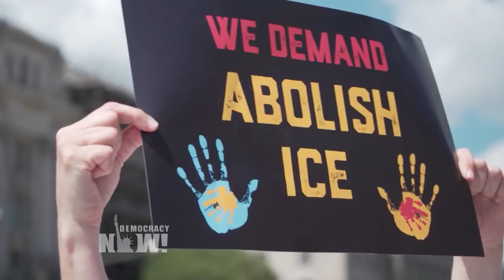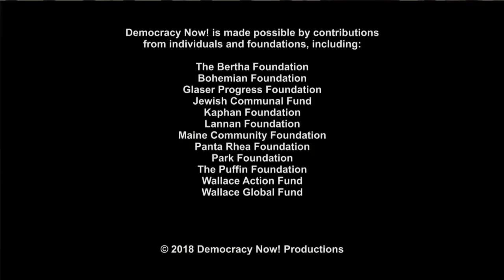Susan Sarandon & Linda Sarsour Speak Out as 630 Women Arrested Protesting U.S. Immigration Policy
- In Washington, D.C., 630 women were arrested Thursday during a massive nonviolent civil disobedience action on Capitol Hill protesting the Trump administration’s immigration policies. Protesters, chanting “We care” and “Abolish ICE,” and wearing mylar emergency blankets like those given to immigrants imprisoned in U.S. detention centers, flooded the Hart Senate Office Building for a sit-in protest demanding that immigrant children be released from U.S. custody and reunited with their families. Protesters included the actress Susan Sarandon and Linda Sarsour, co-organizer of the Women’s March on Washington.